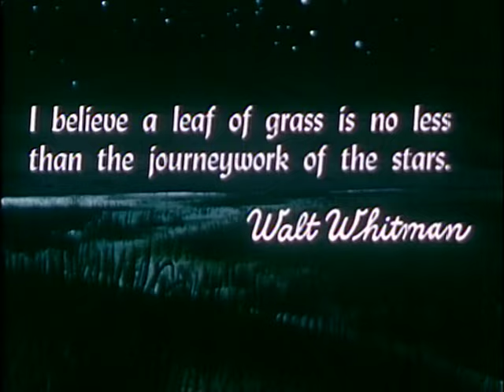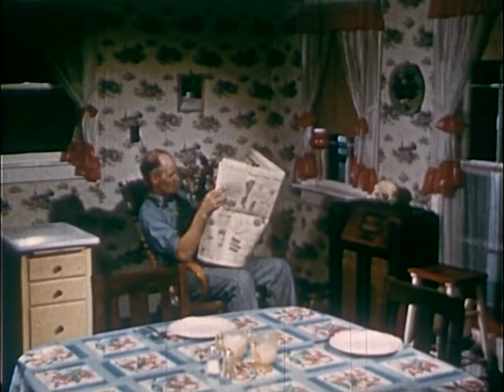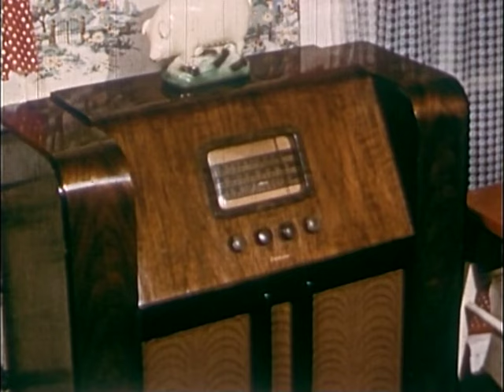This Is Life (1950)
About how protein from meat is important to human body. Also about the entire meat process - from livestock ranchers to transportation to stockyards to meatpacking to your grocery store. Missing the slaughterhouse. then we see a butcher explaining about how to get four meals out of one shank of ham.  "Full and complete" story of meat from the ranches and farms of America to the dinner table. Stresses importance of protein to human growth. Travels across the land to show a cycle of mealtimes from East to West. Raphael G. Wolff: "We felt that This Is Life was essentially the story of you — and how powerful substances came out of the earth to enter your own blood stream — to become your own ideas, actions and activities...It incorporates the relation of blizzards in Colorado to the steak you may order in a restaurant; the relation of nails driven in the roof of a hog shelter to the ham slice whose sizzling song heralds another day in your life."